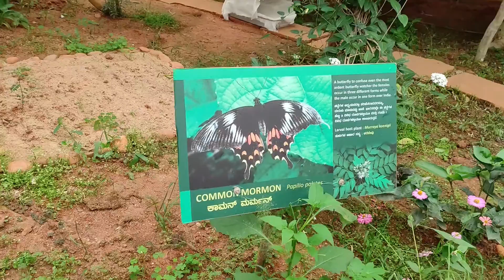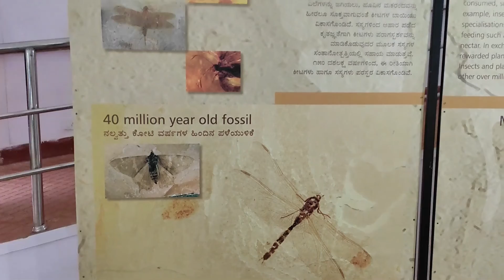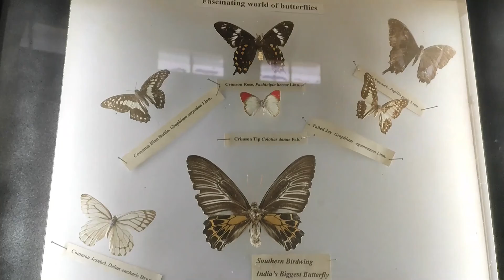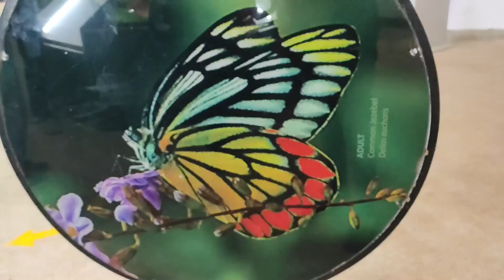Butterfly Park in Tamil Bannerghatta National Park | Lingam vlog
Hello friends, I'm Lingam , Solo travel enthusiast, Backpacker, hitchhiker, vlogger & trekker. I’m travelling in low cost as possible, and staying in all over places cheap and free.

I started making travel videos in Tamil & I like to find the most interesting places and best travel destinations in my travel vlogs especially for budget travel.

I enjoy travelling the world with friends, having fun and inspiring others!

Here you'll find Budget travel tips, inspiration & deals.

I will share my travel experience as Vlog on this channel.